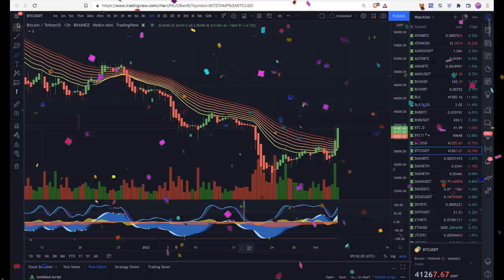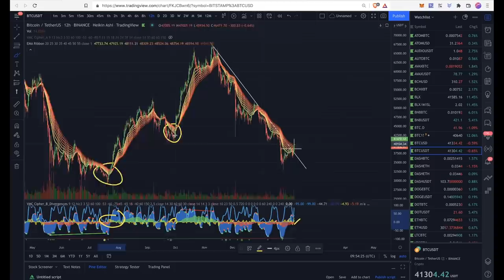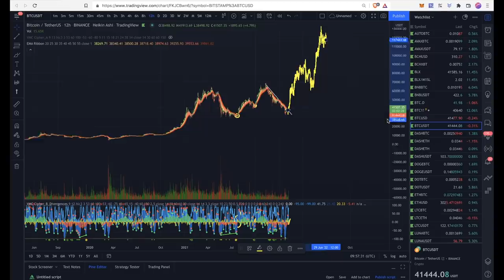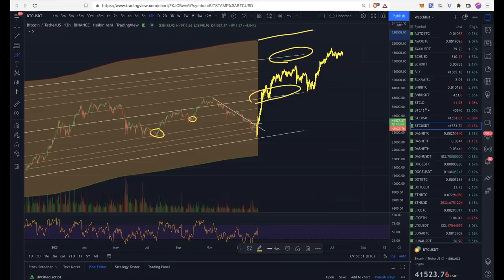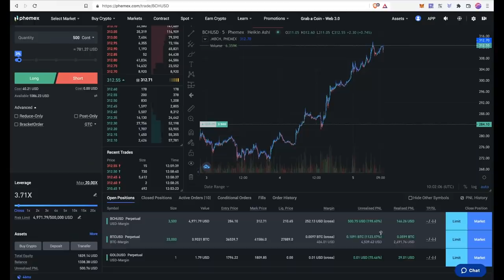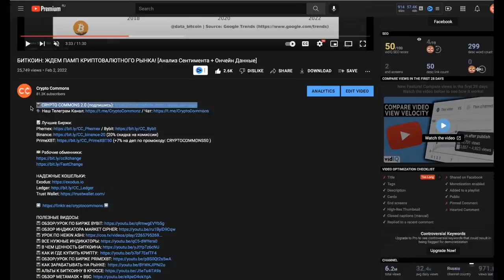БИТКОИН - НАТИВНАЯ ВАЛЮТА ИНТЕРНЕТА! [Джек Дорси]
BTC: 1JcJgpSHbrRwgnvLeteXNfNXxLgpDuxyMP
ETH: 0xC8b0CF755bec8155D371676D77A579D7E15fd7eD
DASH: XuhZGGGezSEqnDq5ETBkiMc4ARfS6UxQAi
LTC: LfGpGJjkcrgZV12VNnQdEx79uHgeHSS8oG